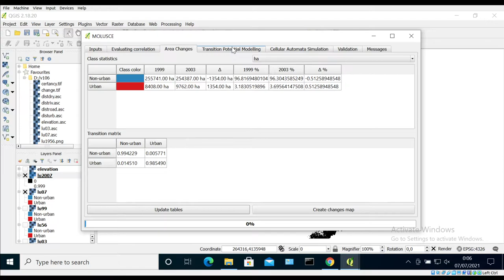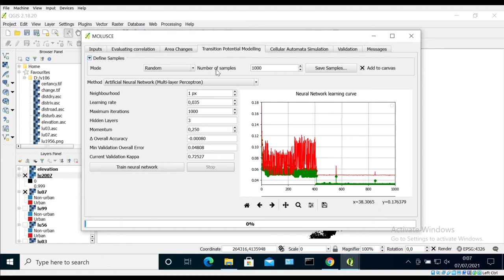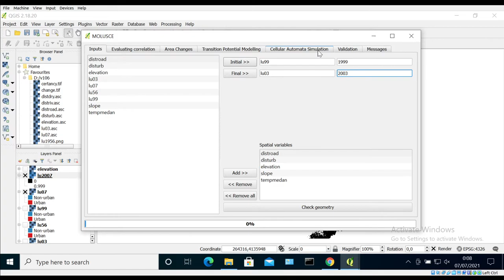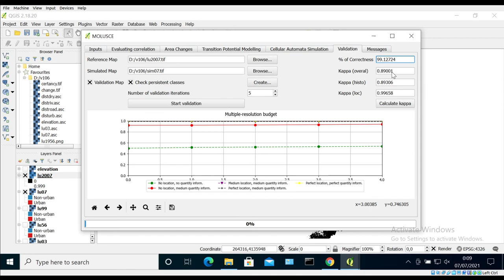07 - Menjalankan MOLUSCE (Bagian 5)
Bagian akhir dari tutorial penggunaan MOLUSCE, dengan informasi Kappa Accuracy yang menunjukkan kualitas hasil simulasi.